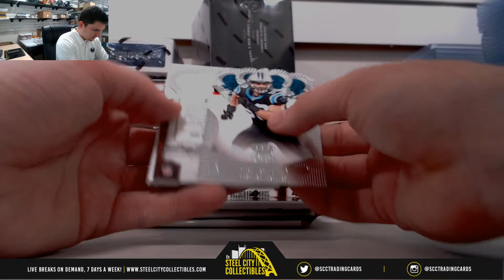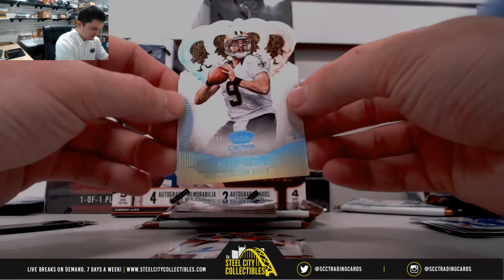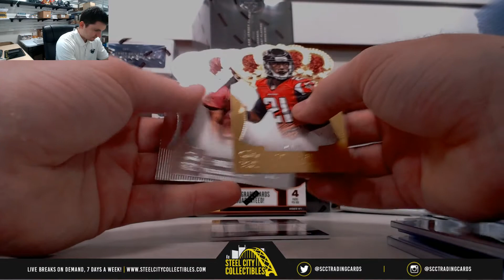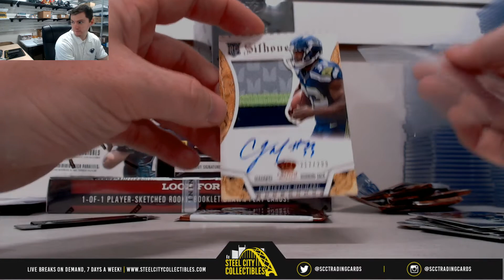2013 Panini Crown Royale Football Hobby Box Live Break x2 - Wesley